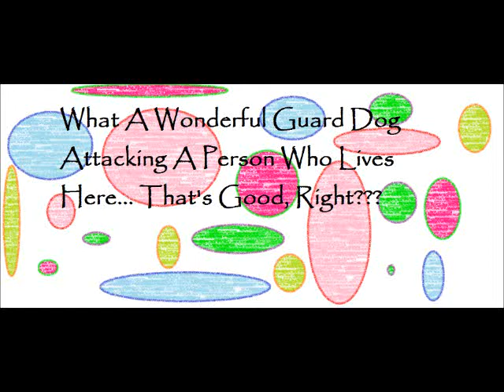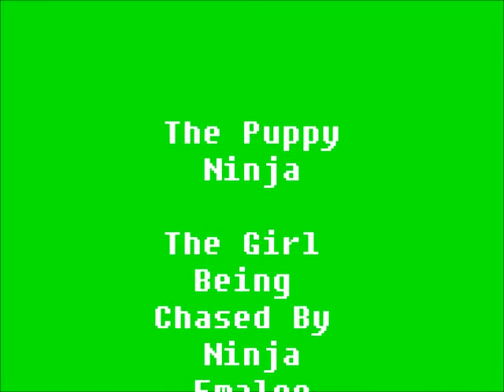Ninja, the puppy, Attacks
Ninja thinks she's a guard dog, but the problem is... she attacked my sister... who lives in the same house... ehh not  big problem :P